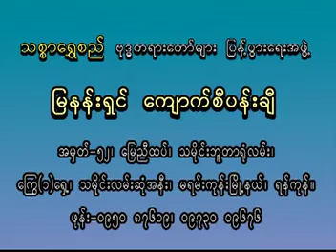ေ၀လာမသုတၱန္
၅ ၉ ၂၀၁၁   ဗဟန္း

သစၥာေရႊစည္ဆရာေတာ္
အရွင္ဥတၱမ
(စစ္ကိုင္ မင္းဝံေတာင္တန္း)